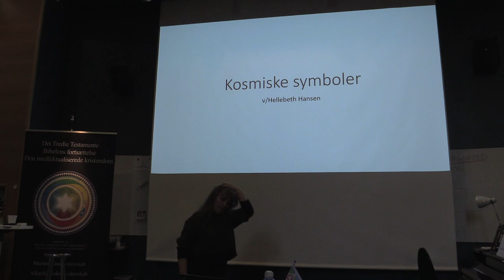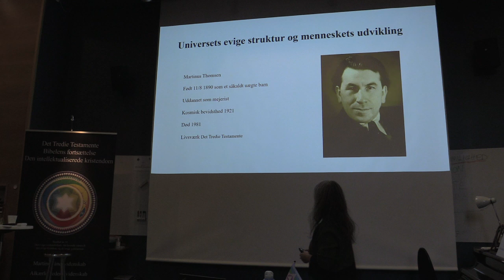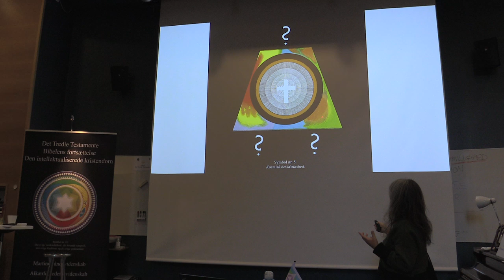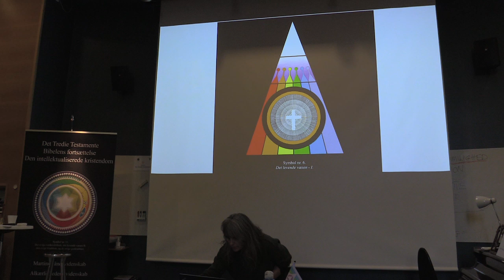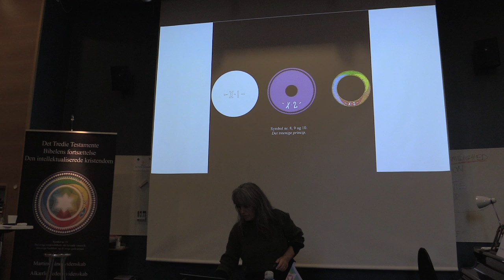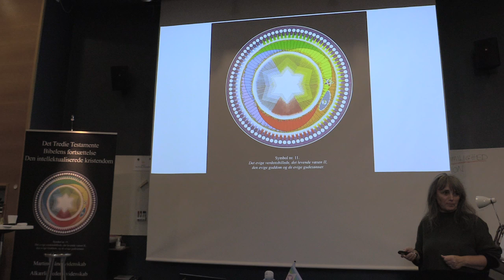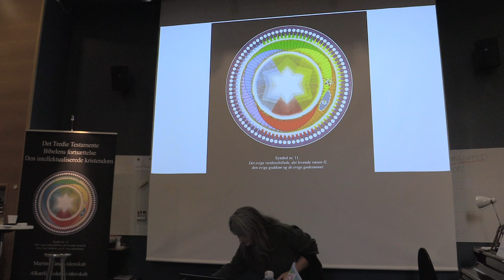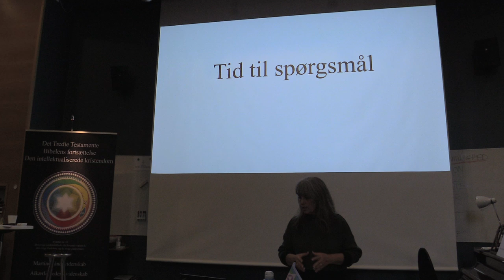Kosmiske symboler 1 - Hellebeth Hansen